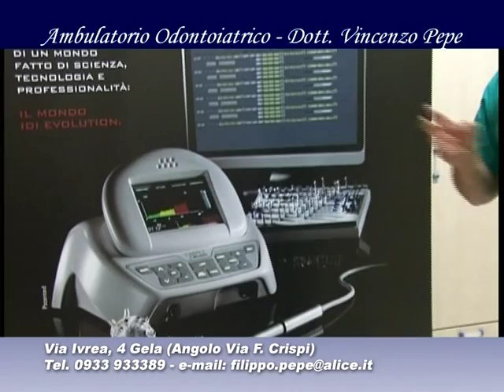Ambulatori Odontoiatrici Pepe - Le nuove frontiere dell'Odontoiatria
Lavoriamo per il tuo sorriso. L'ambulatorio è situato in Via Ivrea 4, 93012, Gela (Caltanissetta)